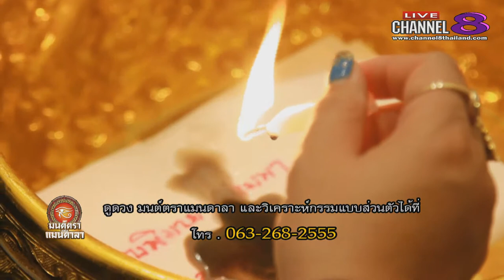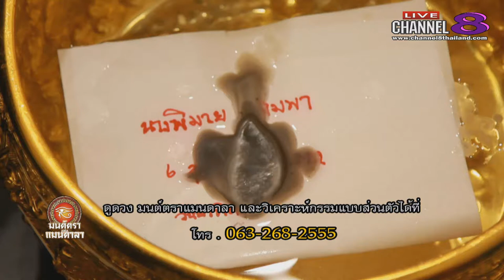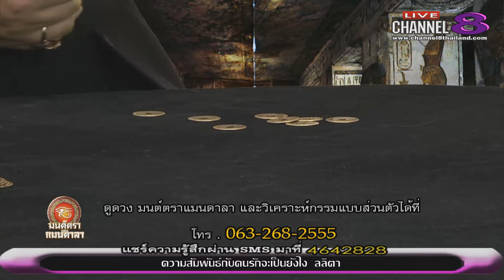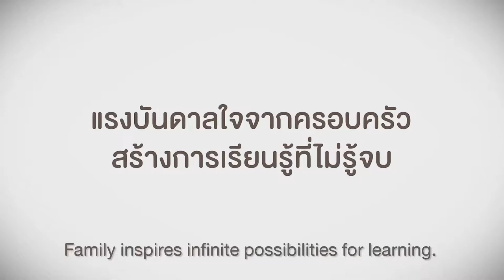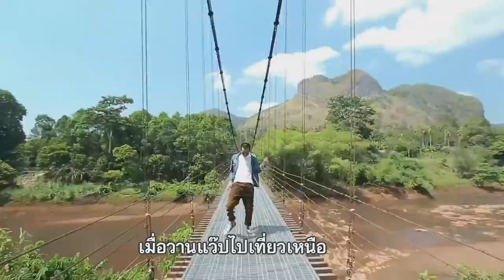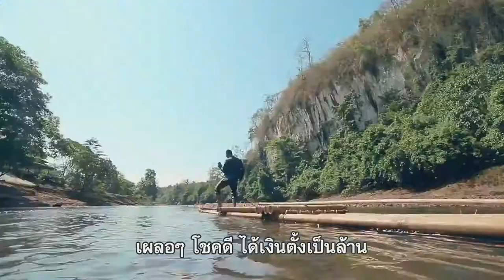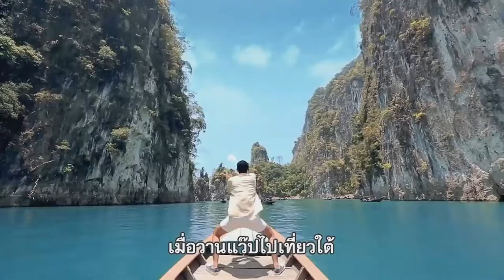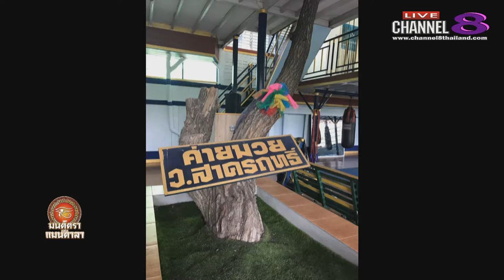Channel8Thailand : มนต์ตราแมนดาลา 28-06-60